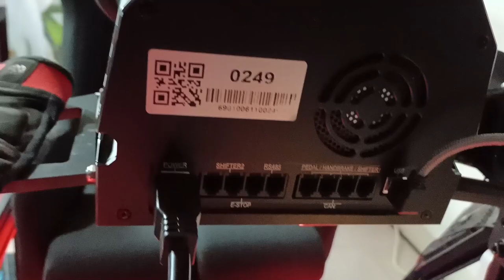Unboxing Misterioso... 🌟🌟🌟 [ITA ᴴᴰ]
Questo unboxing sarà pieno di sorprese. Preparati a scoprire cosa si nasconde all'interno di questi misteriosi pacchi.

Buona Visione!

► SETUP:
HTC VIVE
Watercooling
Corsair 750W